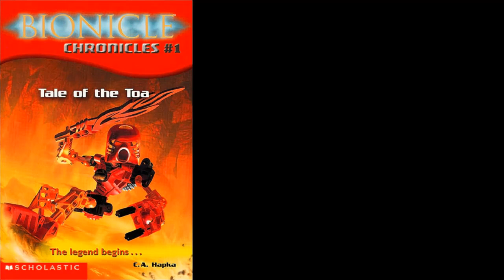BIONICLE Chronicles #1: Tale of the Toa [Full Audiobook]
In the time before time, a great and peaceful being watched over the ancient land of Mata Nui. But now a powerful evil has arisen, casting a dark shadow over the land. Just when all seems lost, six heroes emerge from the darkness. They are the Toa, united by a single destiny: destroy the evil force and restore peace to the land. Can the Toa vanquish the darkness in their first four adventures? Or will all of Mata Nui perish?

0:00 The Legend of Mata Nui
2:03 Chapter 1
5:26 Chapter 2
8:28 Chapter 3
16:03 Chapter 4
19:33 Chapter 5
23:27 Chapter 6
38:35 Chapter 7
47:03 Chapter 8
1:02:02 Chapter 9
1:16:00 Chapter 10
1:33:53 Chapter 11
1:41:59 Chapter 12
1:46:10 Chapter 13
1:50:20 Chapter 14
1:54:36 Chapter 15
2:01:37 Chapter 16